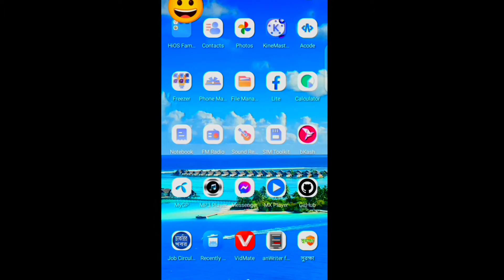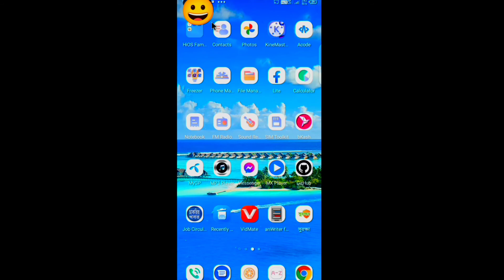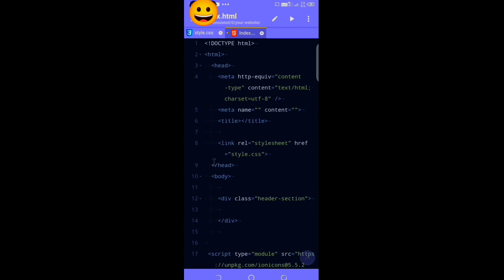how to add fonts awesome icon acode app | font awesome icon